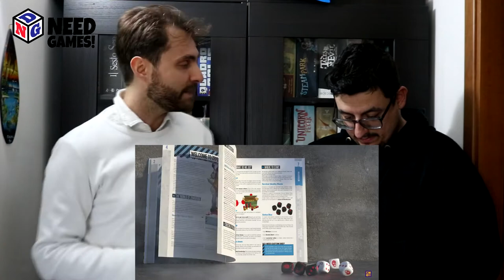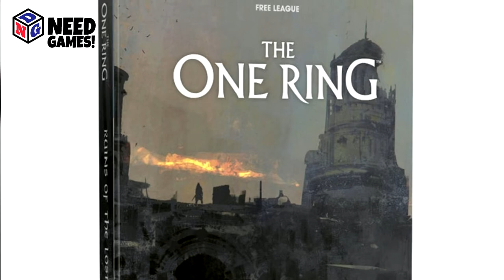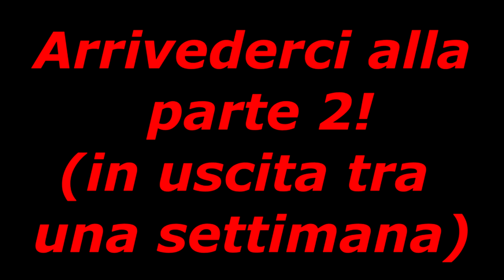I giochi di ruolo che verranno parte1[GDR]--[5.0][The Rolling Gamers]ded​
Tutte le uscite dei primi sei mesi e non solo a tema giochi di ruolo, siate pronti a mattere mano al portafoglio!

Ecco i nostri canali DA NON PERDERSI